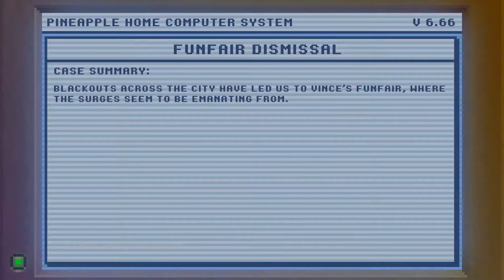The Darkside Detective: A Fumble in the Dark | Gameplay Walkthrough - Case Four | No Commentary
Title:  The Darkside Detective: A Fumble in the Dark
Developer:  Spooky Doorway
Publisher:  Akupara Games

"6 unique cases, the likes of which you’ve never seen before (not a guarantee)
• Uses both pointing and clicking technology
• Music from Thomas O'Boyle, a totally-living composer, definitely not undead
• Photo-Realistic* Pixel Rendering (*Depends on your definition of photo-realism)
• 1 mail-in rebate per customer on exorcism services for hauntings resulting from play
• A brief recap of the events of "The Darkside Detective" for anyone who hasn't played it and doesn't want to

Twin Lakes is a cursed city. Less cursed than say, “Demons are tearing it apart” but more cursed than “always loses its keys” or “often steps in puddles”. It’s roughly in the middle of the cursed scale, is what we’re trying to say.

Cursed enough that it’s a nuisance. Cursed enough that somebody has to deal with it…

That’s where The Darkside Detective comes in. Whenever you hear a bump in the night, feel a tingle up your spine, or smell something fishy, Detective Francis McQueen isn’t far behind.
No, he doesn’t smell of fish - it’s a phrase, come on...

Picking up after the events of The Darkside Detective, McQueen has to save his usually-present (in body, if not mind) sidekick Officer Dooley from the Darkside, so the two can get back to what they do best - investigating the city’s many strange, often paranormal, always paradoxical goings-on.

Join them in this frighteningly funny point-and-click adventure as they investigate six more standalone cases bringing them to a carnival, the local retirement home, an amateur wrestling circuit and even as far away as Ireland as they do what they can to keep the Darkside at bay."

This is the walkthrough for Case Four of "The Darkside Detective: A Fumble in the Dark".